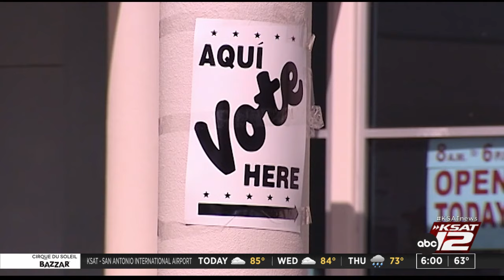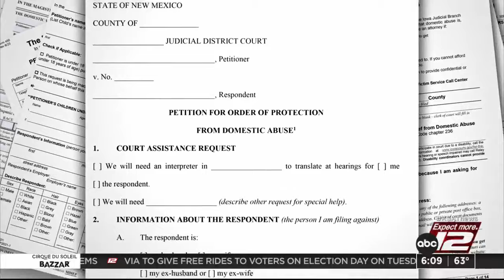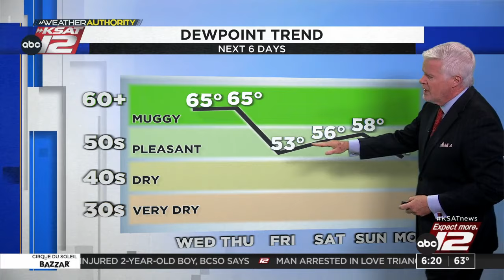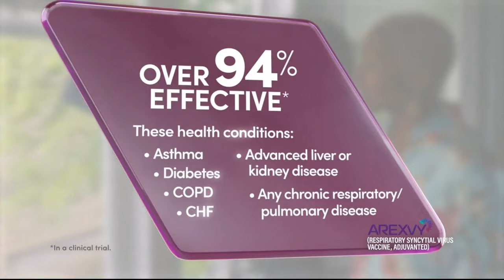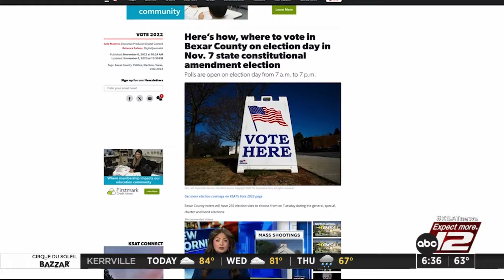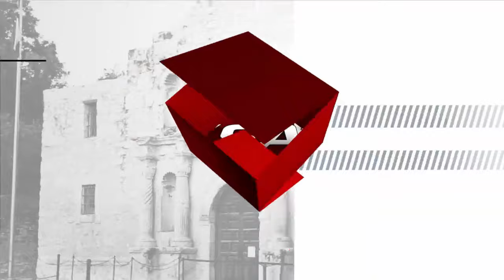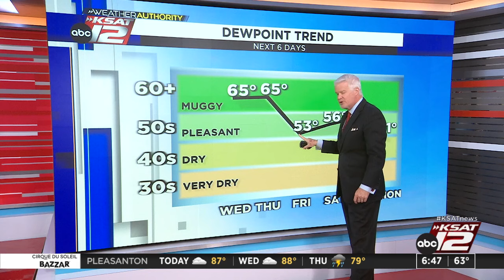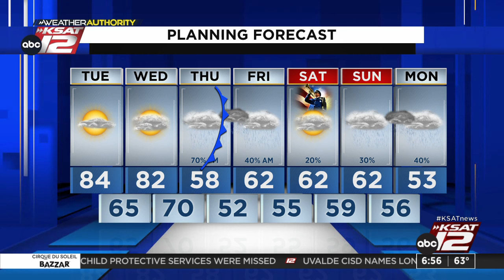Good Morning San Antonio 6:00am : Nov 07, 2023